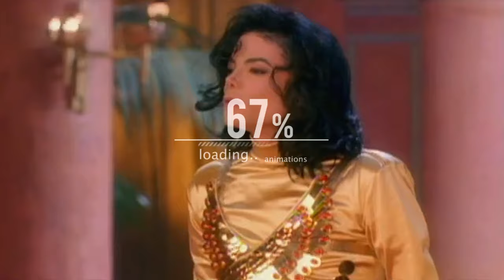The Jacksons - Things I Do For You | VideoMix | 2020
WRITTEN BY : Michael Jackson, Tito Jackson, Marlon Jackson, Randy Jackson & Jackie Jackson

PROUDUCED : Michael Jackson, Tito Jackson, Marlon Jackson, Randy Jackson & Jackie Jackson

This was recorded by the Jacksons for their Destiny album, issed in December 1978.

Also released as the B-sides of Lovely One in the Uk and Heartbreak Hotel in the US.

It was performed by the Jacksons on American Bandstand, Soul Train and on their own Midnight Special TV show in 1979, and during a Destiny Tour concert screened on BBC2 in the UK.

It was also performed by Michael during his Bad World Tour - one such concert screened on Nippon TV in Japan.

Live recordings were released on an album (Live!) and as a single, some with a promo picture sleeve in the UK (no USA release) - failed to chart. This version was also issued as the B-side of Michael's Thriller in the UK.

BACKING VOCALS : Tito Jackson, Marlon Jackson, Randy Jackson & Jackie Jackson

"THINGS I DO FOR YOU" LYRICS :

Are the same everywhere I go
I give into this
I give into that
Everyday it bothers me so

Am I in a bad situation
People take me to the extreme
Am I being used
I just need a clue

So I take my problems to a doctor
So he can check it out
(He don't know)
I take it to a palm reader
But she can�t read my hand
(She don't know)
(Five minutes later)
I start to understand
And I start screaming
And shouting and acting mad
No one can help me but myself
But I gave everything

It's the things I do for you
In return do the same for me

Always wanting something for nothing
Especially what they don't deserve
Reaching in my pocket
I just gotta stop it
Though they got a lot of nerve

They don't use rejection
So I need protection
To keep my equity

(He don't know)
(She don't know)
(Five minutes later)
No one could help me but myself
And I gave everything I had

Check it over

Don�t you hear the sound
People going round
This music going down
All around the line
Can�t you see, can�t you see
This thing is going down
Can�t you just
People going wild
All around, yeah, yeah

"Please No Copyright Infringements Intended